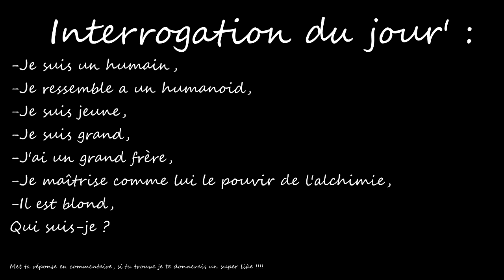5 ANIMES OU LA FILLE LA PLUS POPULAIRE/BELLE TOMBE AMOUREUSE DU HÉROS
plus▼

                                        『 Antho Sensei』

                                         『 Remerciements 』